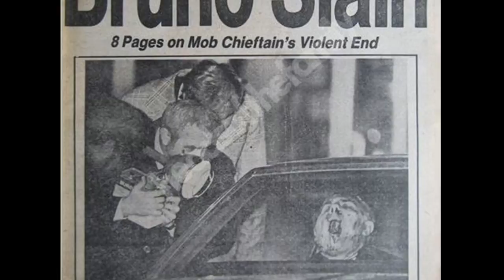Who was Angelo "The Gentle Don" Bruno?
Angelo Bruno was a mob boss who gained his nickname as "the gentle Don" or "the docile Don" due to his preference for negotiations and resolutions over violence and brutality. He will be played by Harvey Keitel in martin Scorsese's The Irishman.

This video is the fourth episode in a series in which I provide basic background information on the main characters who will be in Scorsese's mob drama.

The Irishman is an upcoming American biographical crime film directed by Martin Scorsese and written by Steven Zaillian, based on the book I Heard You Paint Houses: Frank ‘The Irishman’ Sheeran and the Inside Story of the Mafia, the Teamsters, and the Final Ride by Jimmy Hoffa by Charles Brandt.

Directed by
Martin Scorsese

Produced by
Martin Scorsese
Robert De Niro
Jane Rosenthal
Gaston Pavlovich
Emma Tillinger Koskoff

Screenplay by
Steven Zaillian

Based on
I Heard You Paint Houses
by Charles Brandt

Starring
Robert De Niro
Al Pacino
Joe Pesci
Bobby Cannavale
Harvey Keitel
Ray Romano

Seann Sara Sella

Cinematography
Rodrigo Prieto

Edited by
Thelma Schoonmaker

Production company
TriBeCa Productions
STX Entertainment
Sikelia Productions

Distributed by
Netflix

Country
United States

Language
English

Budget
$125 million